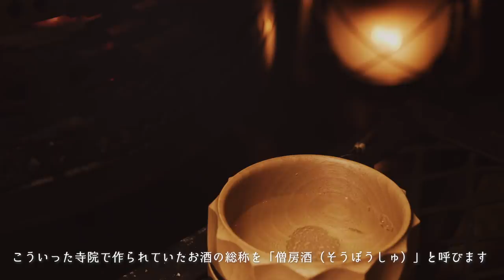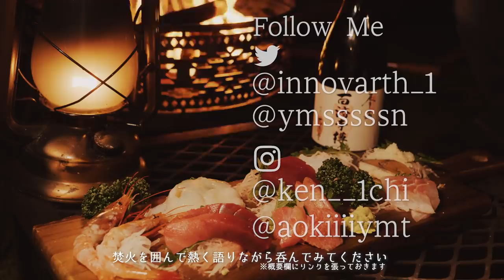ソロキャンプ｜田舎暮らしのおうち庭キャンプ｜焚火で甘酒を作って夜はお刺身と日本酒【百済寺樽】で乾杯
▼お酒好きセット　百済寺樽4合瓶1本×酒粕300g 2個

▼FIRE LIGHTERS（着火剤）

◆使用機材◆